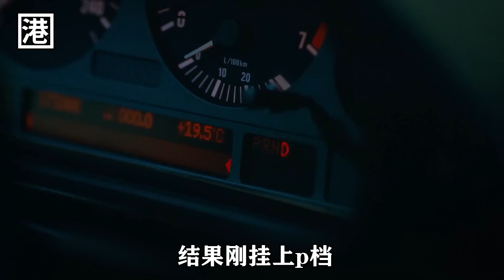“要賭，我就跟你賭命！”，五億遺產引起家族內鬥，手足兄弟自相殘殺，“任達華”機關算盡卻被親妹一刀斃命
香港電影：《滅門》